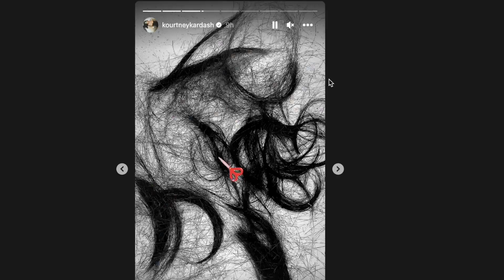Kourtney Kardashian CUTS OFF HER HAIR!! (wow)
KUWTK star Kourtney Kardashian is already making headlines after she decided to cut off A LOT of hair!! | Travis Barker and Kourt turning a new page lol